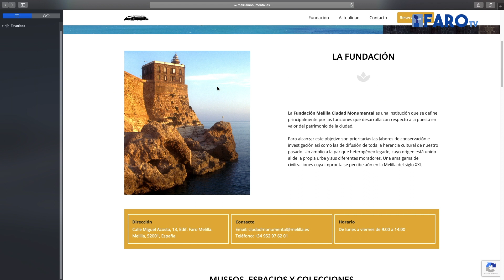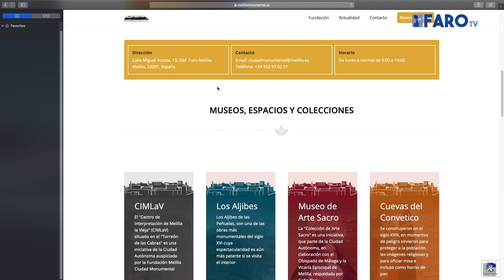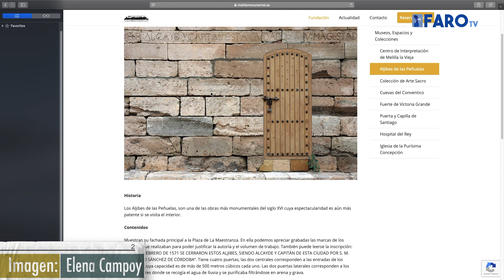Melilla Monumental estrena página web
La Fundación Melilla Monumental ya tiene página web. Así lo ha anunciado este miércoles la presidenta de la fundación Maribel Pintos, junto a Venancio Mateo, director de Serglobin, la empresa encargada del desarrollo de este espacio.